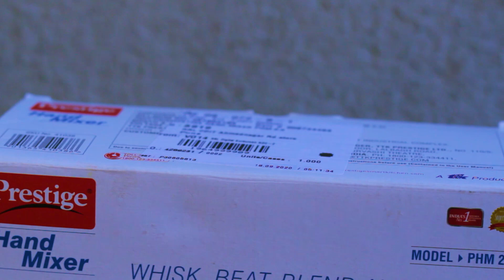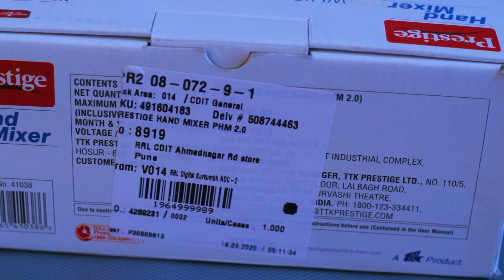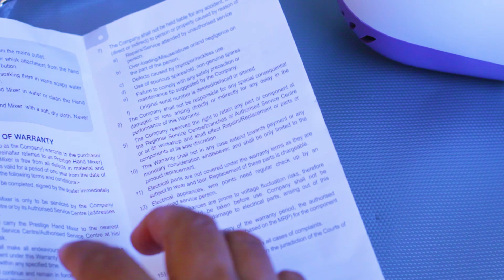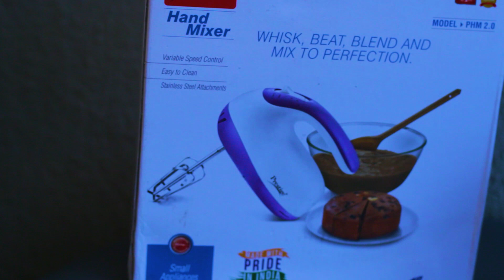Prestige Hand Mixer PHM 2.0 Unboxing & Review in Malayalam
Prestige Hand Mixer PHM 2.0 is featured with 3-speed controls for perfection in every preparation.The hand mixer from prestige has attractive and colorful design that perfectly complements your kitchen aesthetics. It can be a perfect gift for your loved ones.It comes with 300 watts motor, thus making it time saving and efficient.